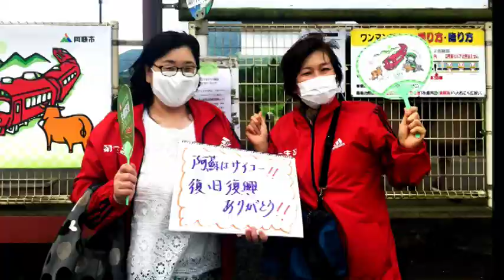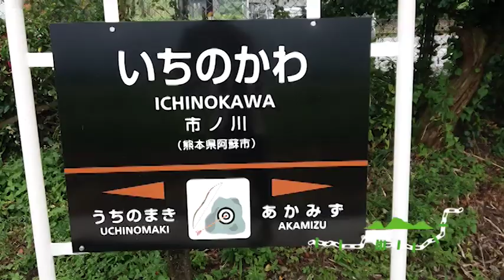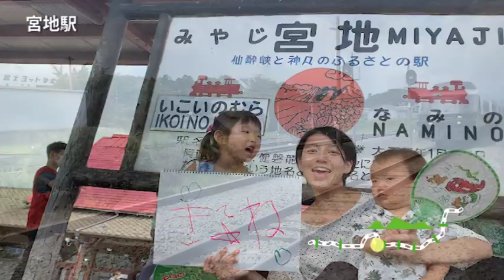感謝祭用 あそぼーい2画面